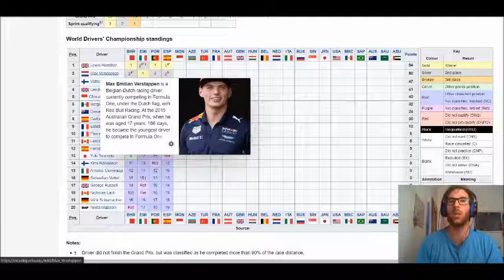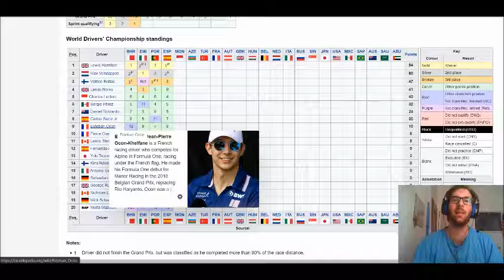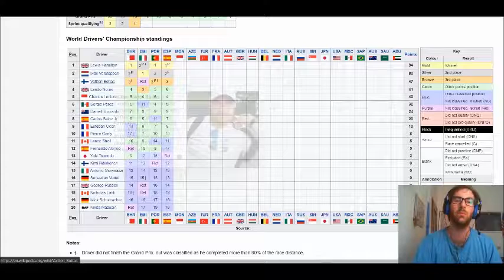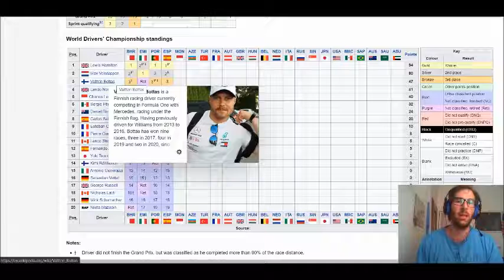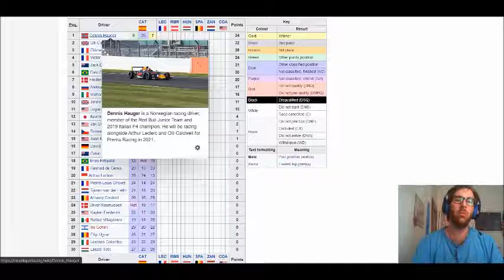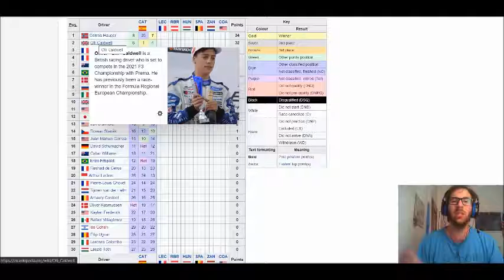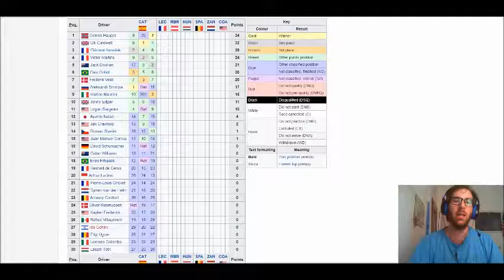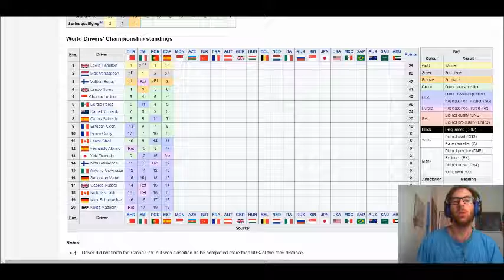100 pole e 98 vittorie per Hamilton, che in Spagna batte Verstappen di strategia con due pit stop